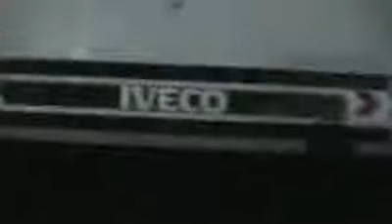‫الإمدادات الغذائية العسكرية دخول ليبيا من الحدود التونسية! شاحنات من المواد الغذائية الكاملة! 27 مارس 2011